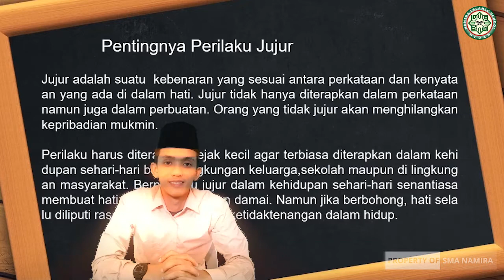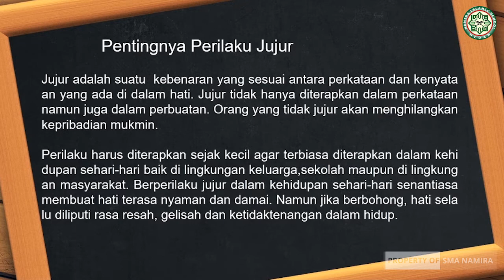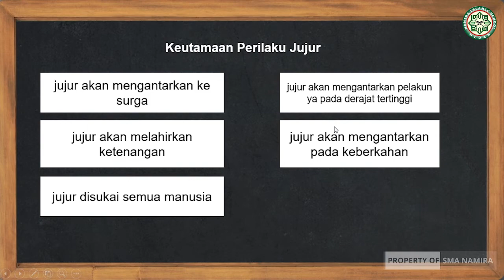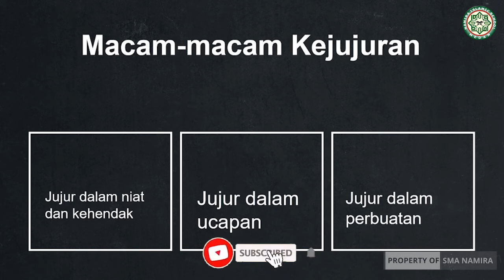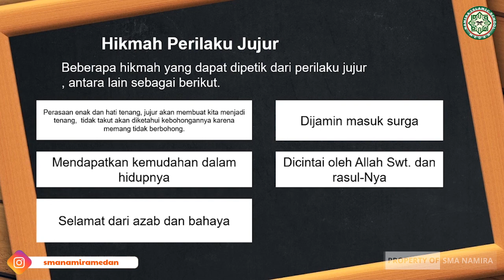PAI XI PERTEMUAN 5